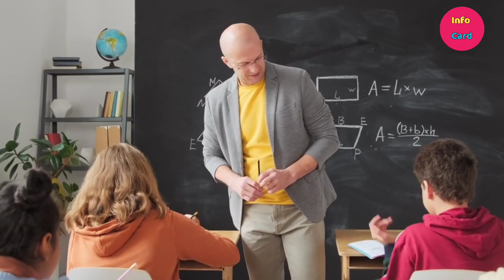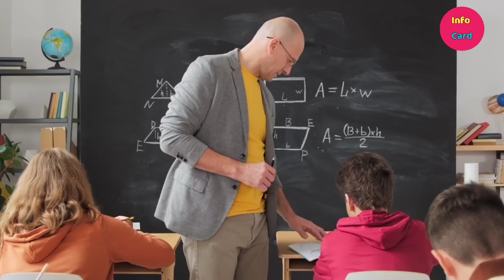भारत के 10 सबसे महंगे स्कूल||Top 10 Expensive School in India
Hi
 नमस्कार दोस्तों ,,

 About This Video :- दोस्तों इस वीडियो में हमने आपको भारत के  10 सबसे महंगे स्कूल,
 के बारे में पूरी जानकारी दी है।
 अगर आपको यह वीडियो पसंद आए तो वीडियो को लाइक करें और चैनल को सब्सक्राइब करके साथ में बेल आइकन बटन को दबाना न भूलें ताकि इस तरह के नए वीडियो आप तक पहुंचते रहें।